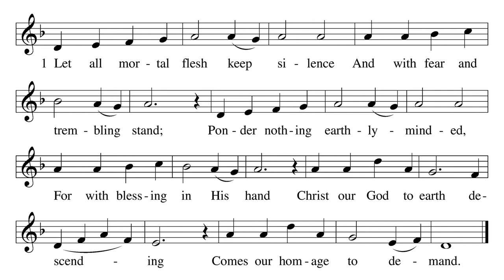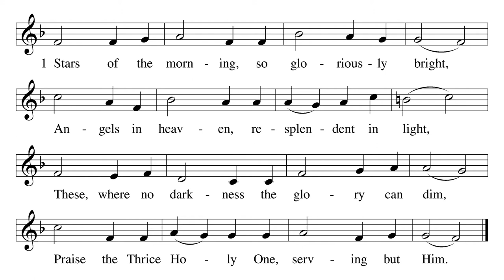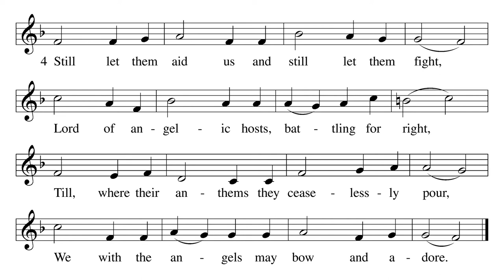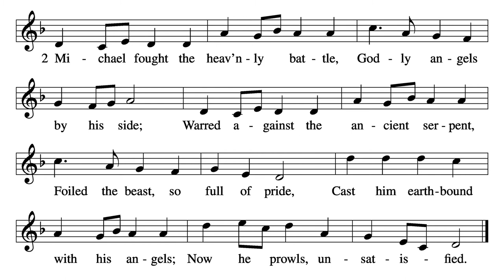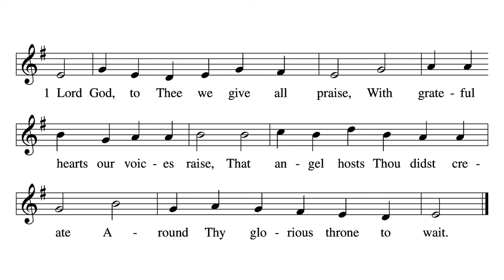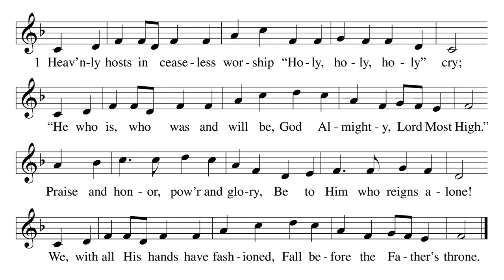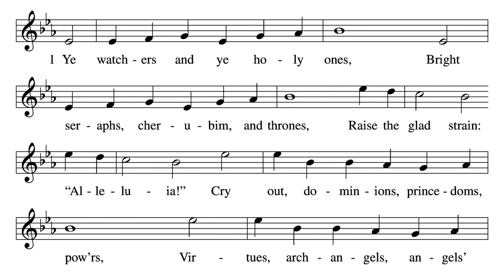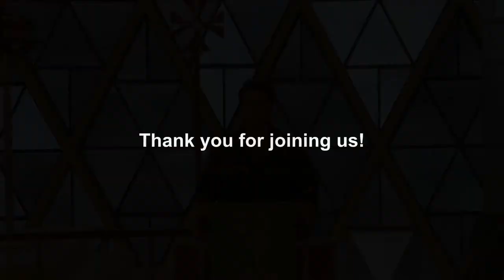Hymn Sing: St. Michael and All Angels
Put hymn requests in the comments below to be included in a future hymn sing.
LSB 621: Let All Mortal Flesh Keep Silence
LSB 520: Stars of the Morning, So Gloriously Bright
LSB 521: Christ, the Lord of Hosts, Unshaken
LSB 522: Lord God, to Thee We Give All Praise
LSB 949: Heavenly Hosts in Ceaseless Worship
LSB 670: Ye Watchers and Ye Holy Ones

Copy and paste this link if you would like to purchase a hymnal for your home

Please prayerfully consider giving online during this time to help support the ministry.